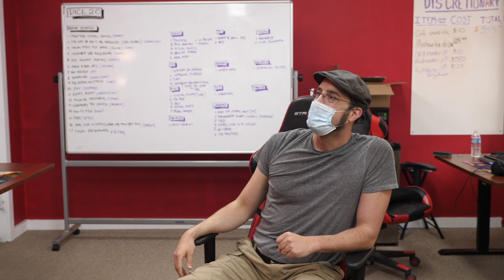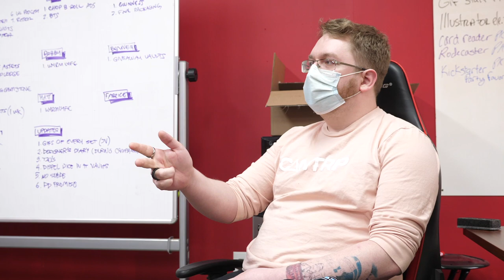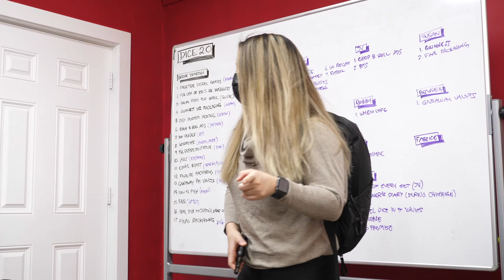$44,000 in DRILL BITS?! (also new metal vaults) S7E36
In this episode of Wyrm Lyfe, Nick is mad at Bobby for airing the Blades & Blossoms segment, and Doug and Jason need to spend A LOT of money on cnc cutting bits.

Comment: What is your weapon of choice in the event of a zombie apocalypse?